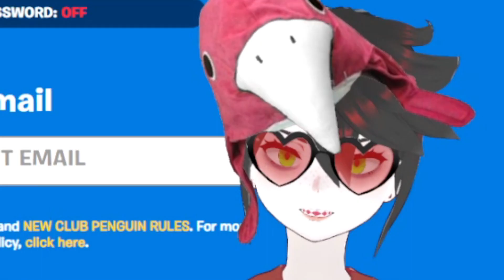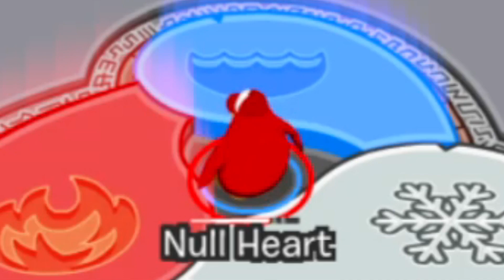NEW CLUB PENGUIN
I'M DRESSED AS A FWOG TODAY 🐸
Nyuk nyuk nyuk

Join the lost hearts discord!